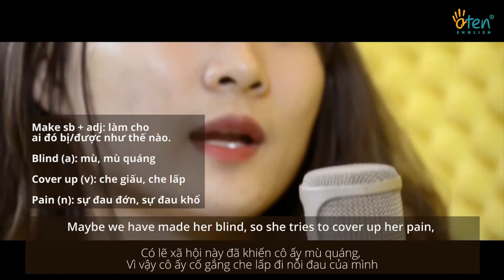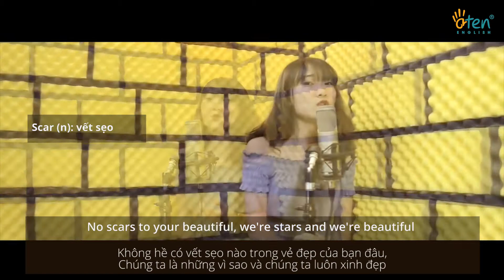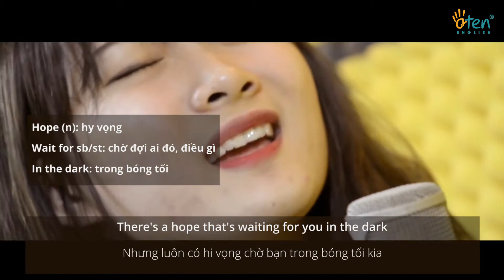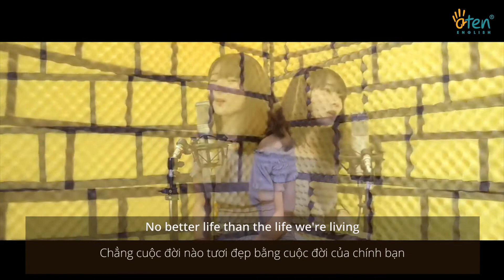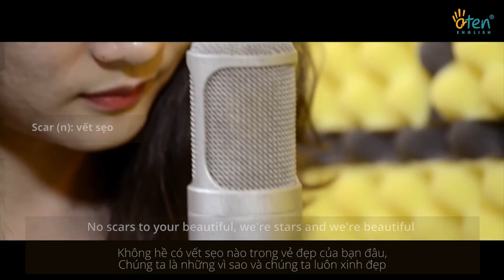Scars to Your Beautiful final Cover - Học Tiếng Anh Qua Bài Hát - Aten Englis School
ATEN ENGLISH - TRƯỜNG HỌC PHÁT ÂM CHUẨN VÀ GIAO TIẾP HÀNG ĐẦU VIỆT NAM
- Cùng Học Tiếng Anh Qua Bài Hát : Attention